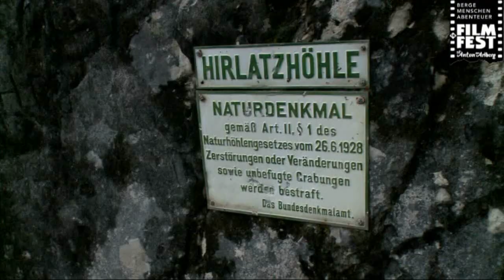DIE HIRLATZHÖHLE - MOMENTE DES STAUNENS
Salminas Höhlenfilm ist höchst intensiv: Er spielt weniger mit den „Wundern" der Höhlenwelt, nicht mit Lichteffekten und Stalagtiten-Landschaften -- er zeigt vielmehr in großer Nachvollziehbarkeit die Mühsal, die Beengung, die Gefahr beim Versuch, im gewaltigen System der Hirlatzhöhle (Dachsteinmassiv) noch weiter vorzustoßen.
Bemerkenswert auch die Kameraleistung von Günther Göberl!